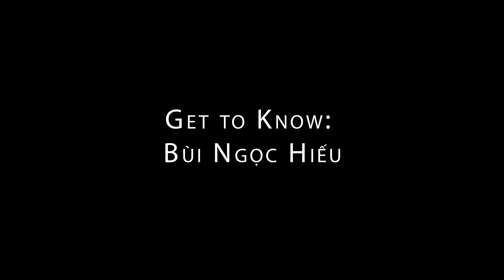Get to Know: Bùi Ngọc Hiếu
Bùi Ngọc Hiếu is a Vietnamese-American actor, filmmaker, playwright and student who went to Oak Park high school and is currently pursuing a BA in Theatre at UMKC. Hiếu has performed with the UMKC Conservatory in An Italian Straw Hat and Blood Wedding, with City Theatre of Independence in Willy Wonka and the Chocolate Factory, and his original play The Medicine Man was selected for the Kennedy Center American College Theatre Virtual Festival! He also was a contributing artists in Brainstorm: The Inside Life of the Teenage Mind; a co-production with the UMKC Conservatory and The Coterie Theatre, which was presented virtually earlier this year.